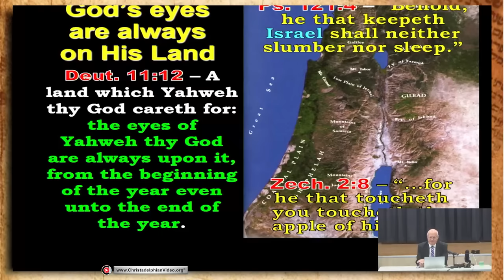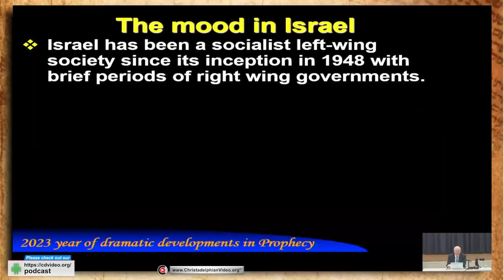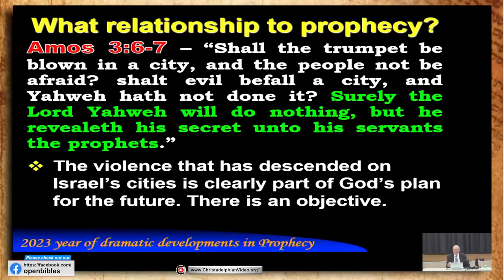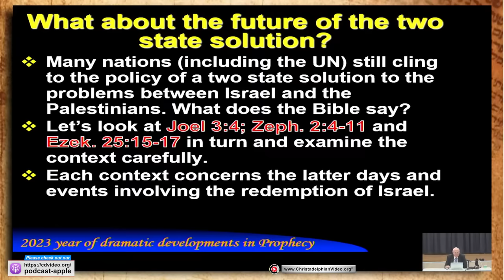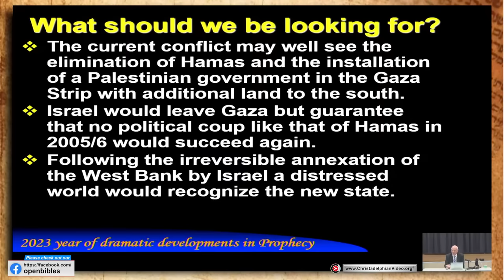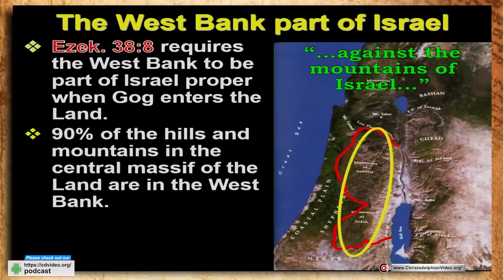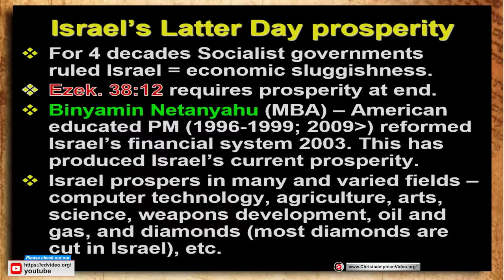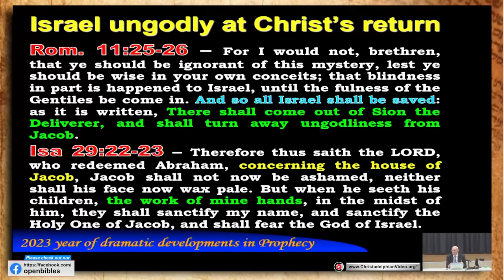2023...Year of dramatic developments #1 Realignments in the Middle East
A @Christadelphians Video: Description:   A look at the events taking place in the Middle East and how they relate to Bible prophecy. Though there are many details and time frames unknown, the Bible gives some specific information on God’s purpose and how the end times will begin to unfold. It makes for some very interesting listening.